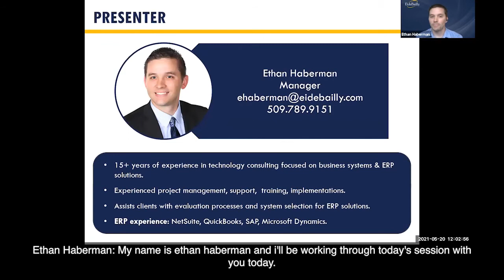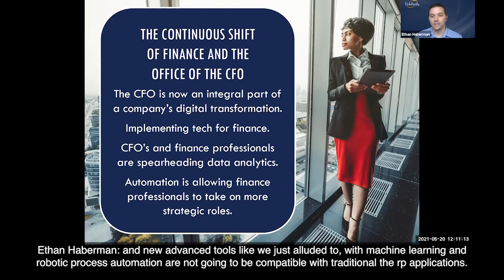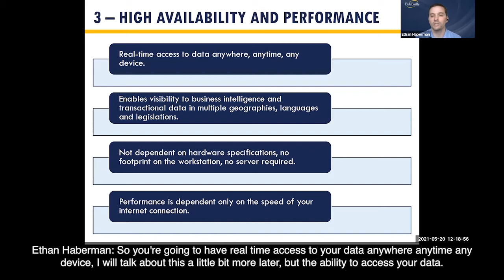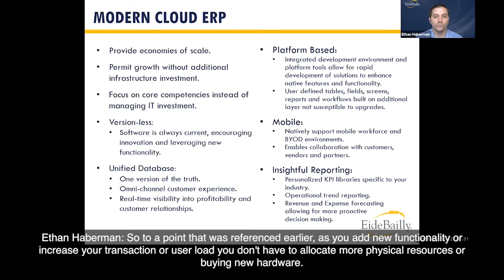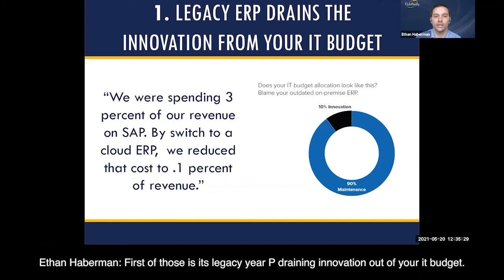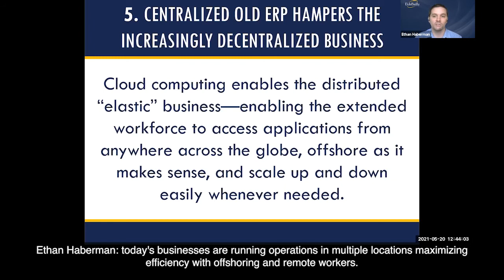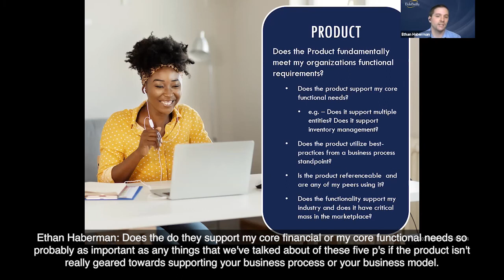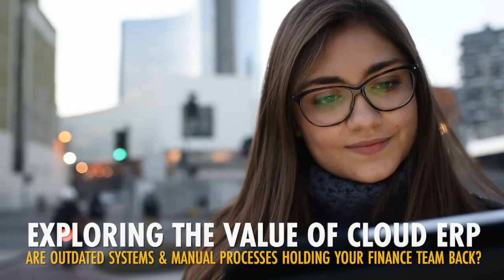Inspired Perspectives | Exploring the Value of Cloud ERP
In this webinar, we’ll explore the value of modern cloud ERP systems like NetSuite, how it differs from traditional legacy software and how the right technology can help your finance team operate more efficiently and lead with data-driven insights. We’ll also share benchmarks for recognizing that you’ve outgrown your current accounting software and share best practices on improving your finance department’s operational efficiency and productivity.